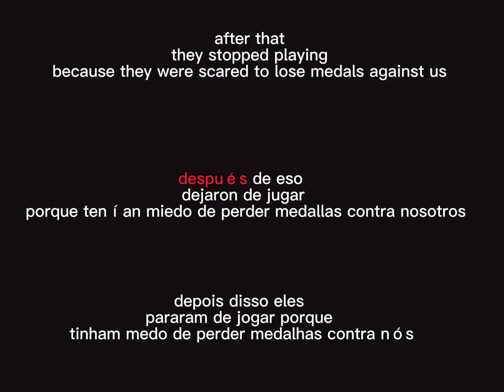Bomber Friends - Ali & Arti vs Bots